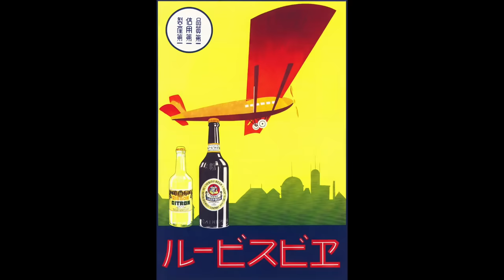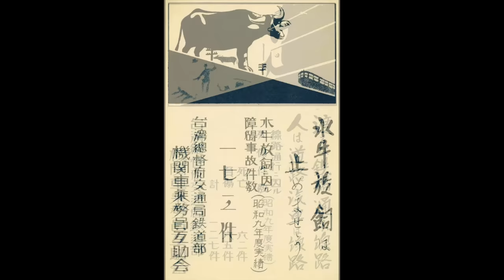沒有「中華民國美學」的時代！古早臺灣的日常美學｜日治｜設計｜美學｜海報｜老照片｜王佐榮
歡迎來到有圖有真相的「佐榮寫真館」。今天要為各位介紹，日本時代一般臺灣民眾每天在路上、商店中都可以看到的「日常美學」商業海報。

特別感謝  @-GJTaiwanBookstore  提供手繪上色照片～📷
購買《紙上的摩登日本-明治．大正．昭和初期海報藝術》：

【友台推薦】
蔡桑：@tsaisan